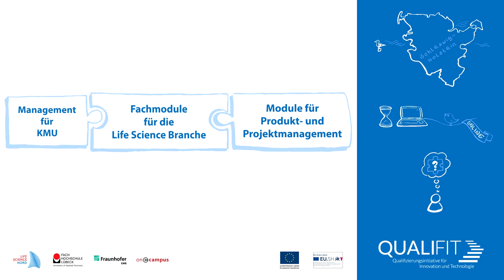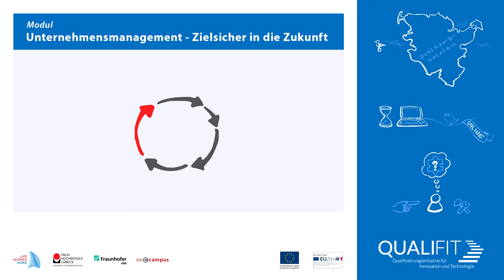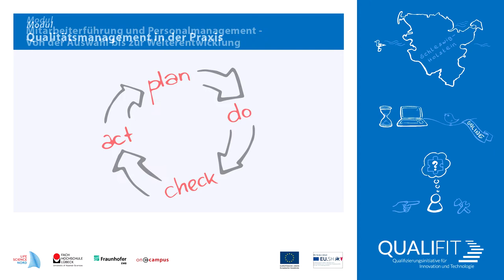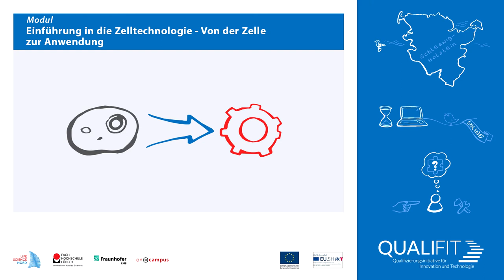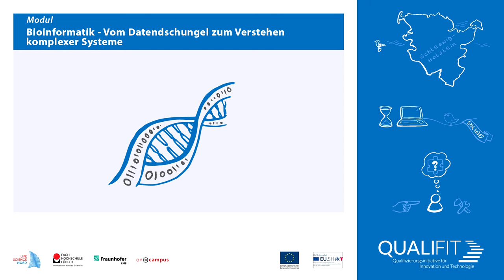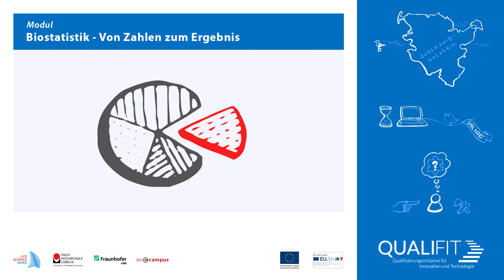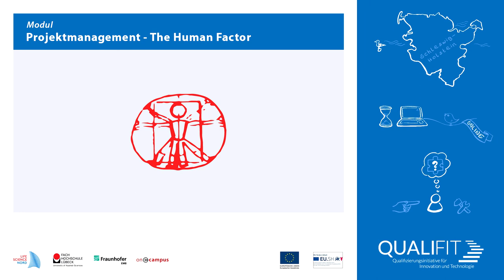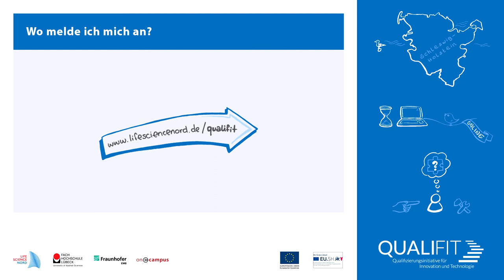QUALIFIT - Qualifizierungsinitiative für Innovation und Technologie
Was ist QUALIFIT?

QUALIFIT ist ein Online-Kursprogramm, das gezielt auf die
Weiterbildungsbedarfe von KMU und deren Mitarbeiter eingeht
und gleichzeitig deren zeitlichen Engpässe und praktische
Anforderungen an Qualifizierung im Auge behält.

Das Programm umfasst 13 Module in den Bereichen Unternehmensmanagement,
Produkt- und Projektmanagement,
Zelltechnik, Biostatistik und -informatik.

Die QUALIFIT-Module
wurden von Experten aus der Praxis für KMU entwickelt
und vermitteln sofort umsetzbares Wissen, praxistaugliche
Werkzeuge sowie Möglichkeiten der organisatorischen und
persönlichen Selbsteinschätzung.

Die Entwicklung des QUALIFIT-Kursprogramms wird aus Mitteln
des Europäischen Sozialfonds und aus Landesmitteln
Schleswig-Holsteins finanziell unterstützt.

Wer kann mitmachen?

An der kostenfreien Testphase der Online-Module können
Mitarbeiter von KMU der Life Science-Branche mit Sitz in
Schleswig-Holstein teilnehmen.
Für diese Zielgruppe ist die Teilnahme an der Erprobungsphase
kostenfrei.

Wo melde ich mich an?

Über untenstehenden Link kommen Sie auf die Anmeldeseite.
Dort finden Sie alle wichtigen Informationen zum
Online-Programm sowie die erforderlichen Unterlagen,
um sich für eine Teilnahme an der kostenfreien Testphase
anzumelden.

Testen Sie von Januar bis Juni 2017
kostenfrei unser Online-Kursangebot!

Life Science Nord Management GmbH
Heike H. Thomsen